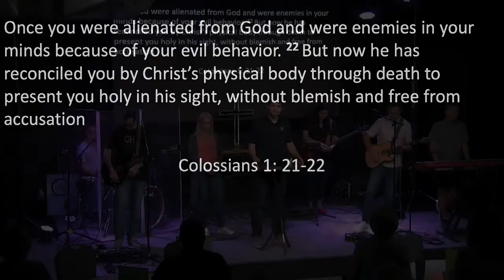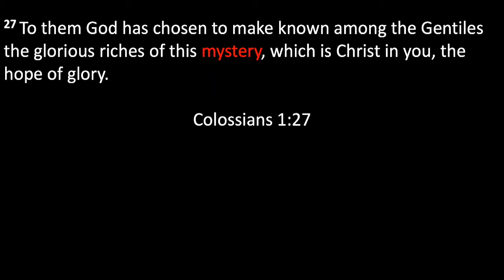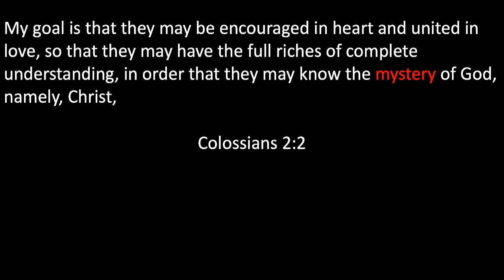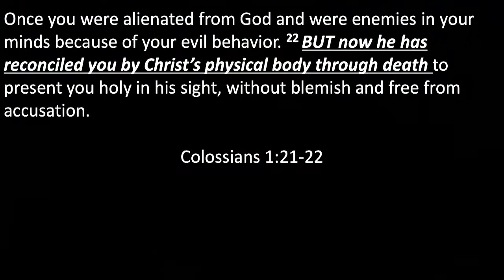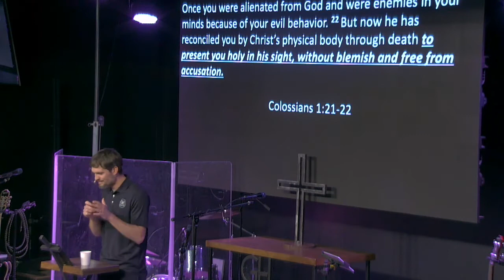Colossians 1:21 - 2:5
Tune in as we continue our sermon series in Colossians!